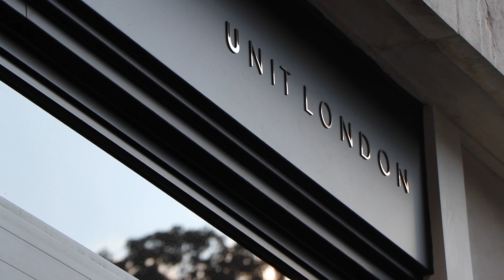UNIT LONDON- Arts & Business: always be persistent and consistent Joe Kennedy & Jonny Burt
“It’s really telling the stories of the artists in noble ways that the industry hasn’t done before.”

In this episode of The Steven Sully Podcast, I chat with Joe Kennedy and Jonny Burt, Co-founders and gallerists at Unit London. Joe and Jonny are making names in the art industry. Their brand, Unit London, wants to highlight art appreciation, the importance of sharing artist’s stories, and not just looking at an artwork’s selling price.

For Joe and Jonny, they want every experience of gallery-goers to be as human as possible. As artist-entrepreneurs, they always see that they connect with other artists on a genuine level. They aren’t here just to find the best investment-grade art to showcase. Any emerging artist are welcomed to their platform.

Discover more about arts and business when you tune in.

KEY TAKEAWAYS

 • Joe and Jonny have been shaking things up in the art industry lately. They’re introducing a new way on how to manage galleries, museums, exhibitions, and installations so they can be enjoyed by both the artists and the viewers. In their business model, they prioritised more on giving the full experience to everyone, rather than on the sales.

 • For artists who wants their to works to get appreciated by more people and make sales also, Unit London is the right place as it gives importance to artistry. Joe and Jonny’s approach is to showcase the works depending on how the artist wants it, so in this way, people get drawn authentically to its artistic value.

 • They’ve carefully planned their pricing structure. Others would increase the prices if they see that there’s a high demand for the artworks of a certain artist. But Joe and Jonny are looking at their long-term goals, and following this kind of practice isn’t the best for their business.

 • When scouting for new artists, Joe and Jonny want to work with people who have same vision as them. It should be easier to collaborate if you found someone who’s on the same page as you.

 • Joe and Jonny’s advice for entrepreneurs is to always be persistent and consistent. If you keep doing what you need to be doing, you’ll eventually attain your goal. Yes, you’re gonna fail, but it’s part of life that leaves you with lessons and let you grow.

BEST MOMENTS

 • “It’s all really about creating an environment that’s really welcoming, friendly, and somewhere you want to be.”

 • “We’ve always led with passion with art, not fundamentally with money.”

 • “It’s not just a sales-driven business; it’s about creating experience for people.”

 • “If you appreciate the life of an entrepreneur, it’s much easier to go through the weeks.”

 • “It was never about selling art; it was always about building a community.”

VALUABLE RESOURCES